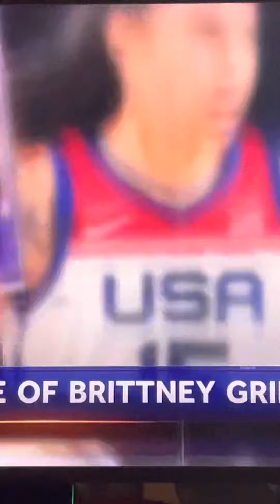July 7, 2022